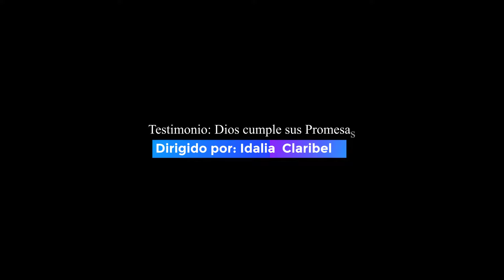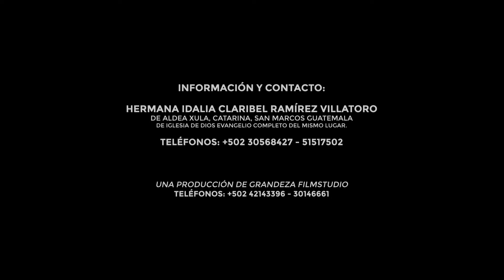Testimonio: Dios cumple sus promesas - Idalia Claribel Ramírez Villatoro